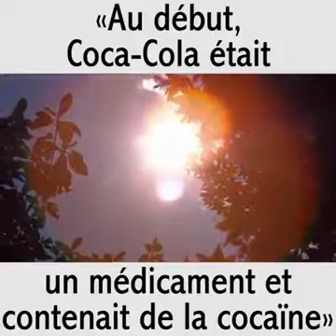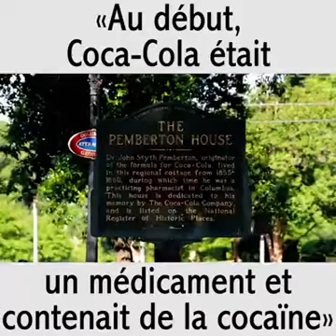La recette secrète du soda